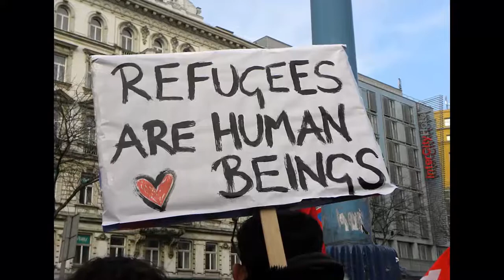Star of the Sea - The James Redpath Revival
If you feel lost and hopeless in the face of hatred, division and intolerance, remember that half the 4.8 million Syrians who have fled their homeland are children.  They need our help and our hope.  Muhammed Muheisen took some of the stunning portraits shown here at a refugee camp in Jordan.  You can read their words at:

The song is ‘Star of the Sea’ by The James Redpath Revival